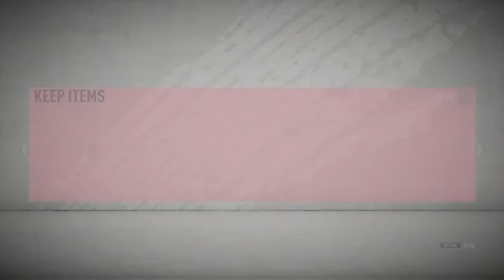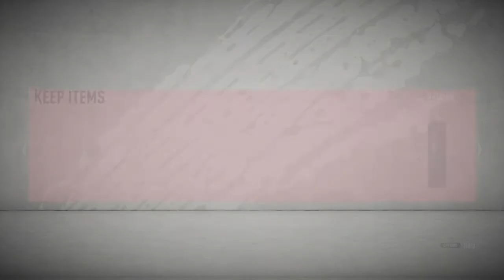14,000 fifa points spent on Fut Birthday 2